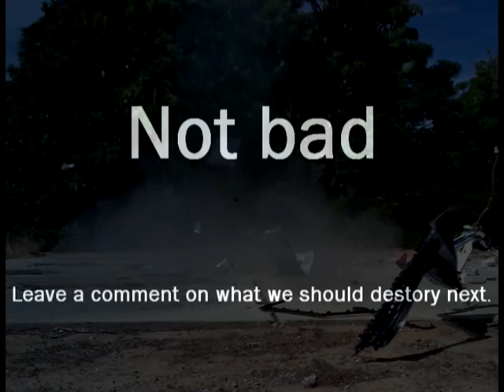Blowing up a Microwave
Blowing up a microwave with a homemade firework.

Items used:
Microwave
4 Inch Pipe Bomb
Pure Love

Song: Chuckie - Let The Bass Kick(Heahunterz remix)

Next video will be in higher quailty.